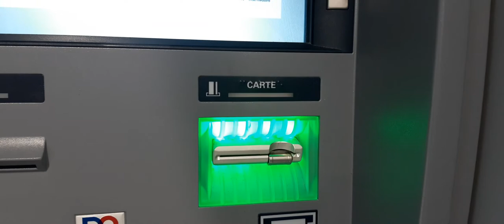RETRAIT BRED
RETRAIT